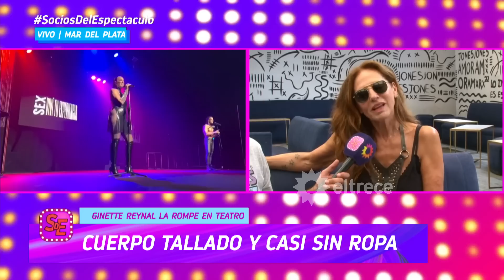Ginette Reynal quebró en llanto cuando habla con su marido desde el más a llá a través de una medium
Momento emitido el martes 31 de enero de 2023 en Socios del espectáculo.